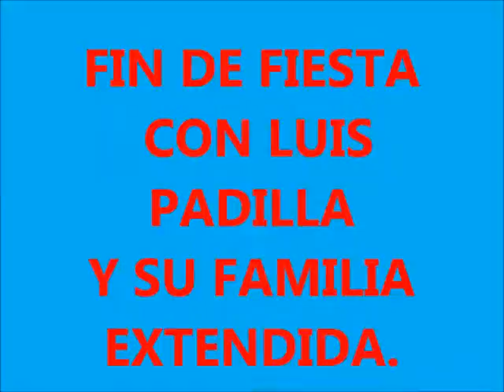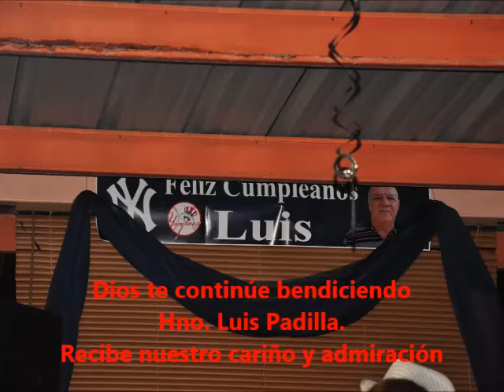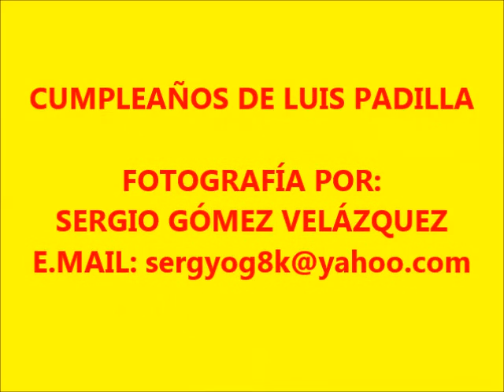CUMPLEAÑOS DE LUIS PADILLA 2015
FIESTA DE CUMPLEAÑOS DEL HNO. LUIS PADILLA, EN POZUELO. UNA FIESTA DE PAZ Y MUCHA ALEGRÍA. TODA LA FAMILIA Y LA FAMILIA EXTENDIDA, GOZANDO DE LO LINDO CON LA ALEGRÍA Y EL CANTANTE LUIS PADILLA.